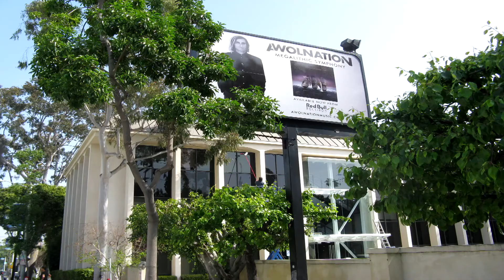Roof Cleaning Agoura Hills Customhomedetailing.com